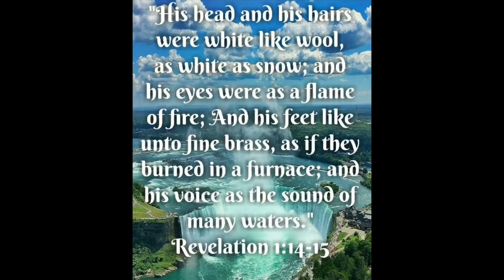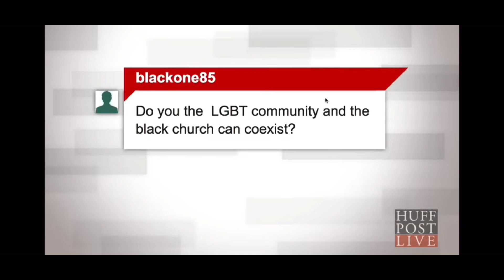Td Jakes Exposed | Must Watch If You Love GOD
I am a Hebrew Israelite. That is here to honor the Most High and follow Yahawashi and get our people back to their conscious state. So they can find out who they are not what they have been told. They want us to forget so they can perpetuate their racial engineering colonialism european system. Everyone is welcome to learn but I do this for my people.

AlphaHebrew

AlphaHebrewIsrael